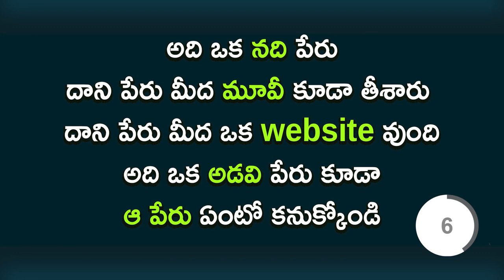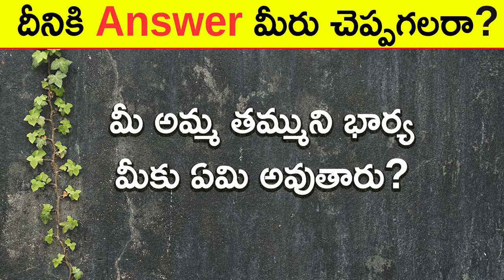Riddles Telugu | trickey Riddle | Boo Fats Telugu | Interesting Facts | Podupu Kathalu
Image of Telugu riddles with answers
Telugu riddles with answers
Image of Logical riddles in Telugu with answers
Logical riddles in Telugu with answers
Image of Funny Telugu Riddles with answers
Funny Telugu Riddles with answers
Image of Telugu riddles with answers pdf
Telugu riddles with answers pdf
Image of Riddles in Telugu with pictures
Riddles in Telugu with pictures
Image of Podupu kathalu in telugu with answers
Podupu kathalu in telugu with answers
Image of Podupu kathalu in telugu with answers and pictures
Podupu kathalu in telugu with answers and pictures